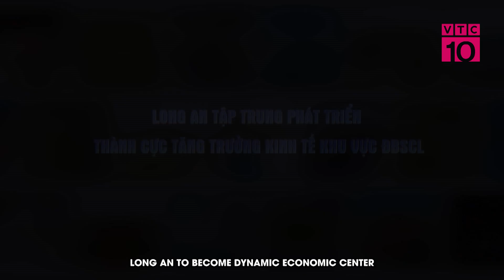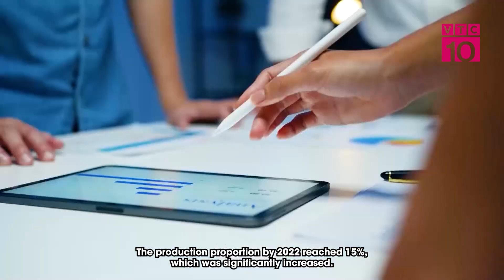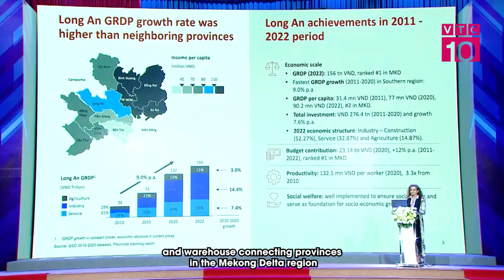LONG AN TẬP TRUNG TRIỂN THÀNH CỰC TĂNG TRƯỞNG KINH TẾ KHU VỰC ĐBSCL